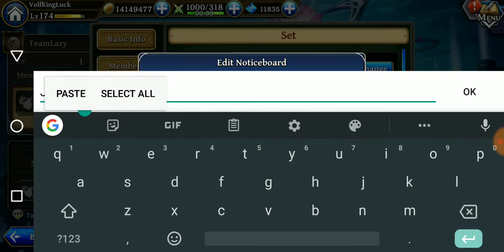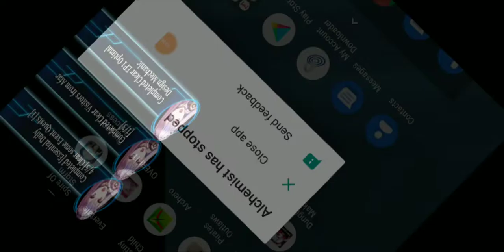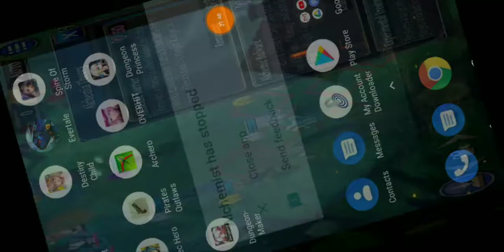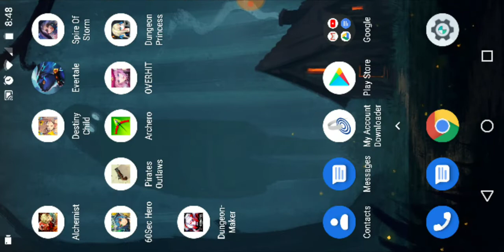The Alchemist Code | Episode 118 | Attack on Titan Collab Is Finally Here!